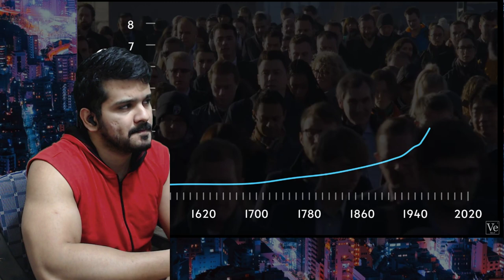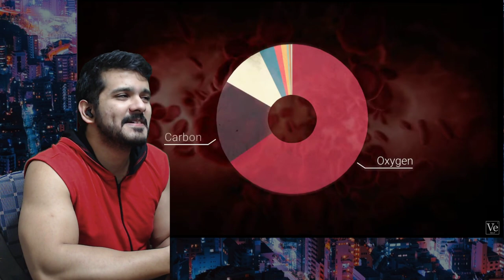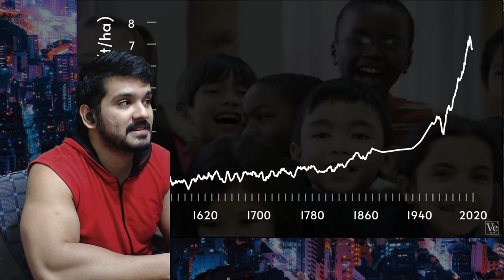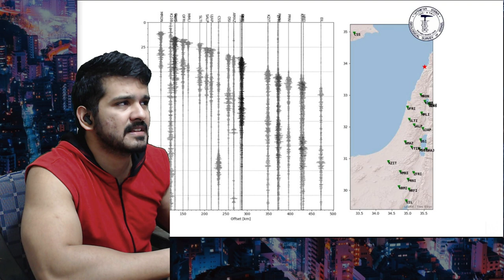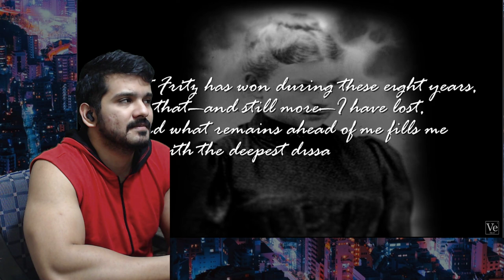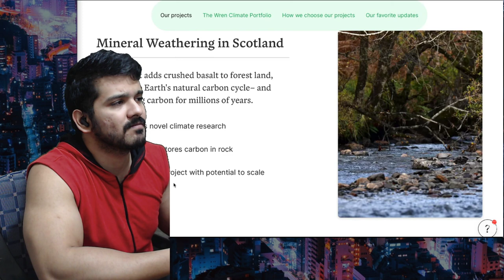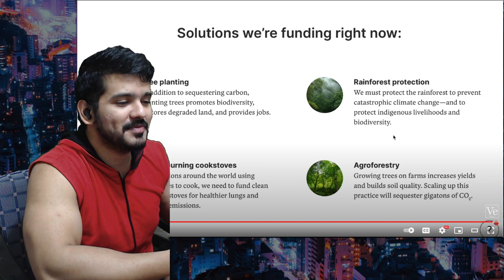The Scientist Who Killed Millions and Saved Billions by Veritasium reaction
The Scientist Who Killed Millions and Saved Billions by Veritasium